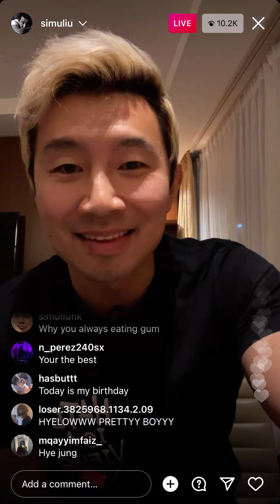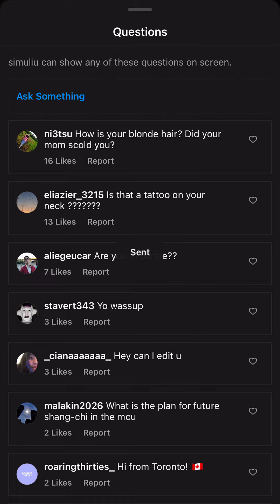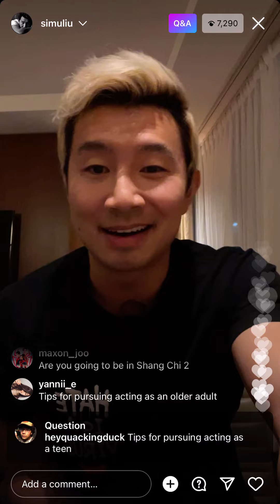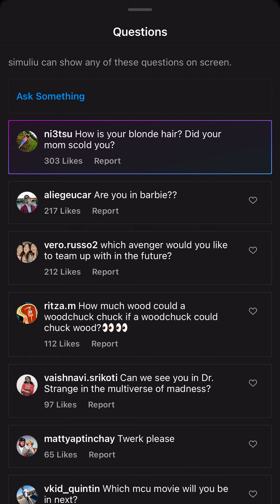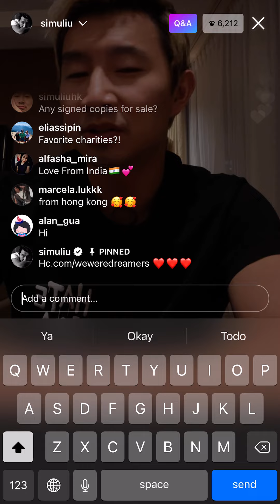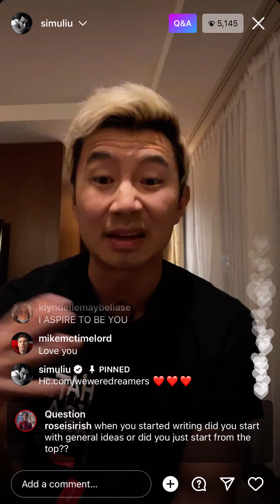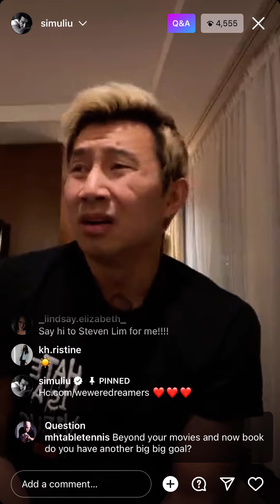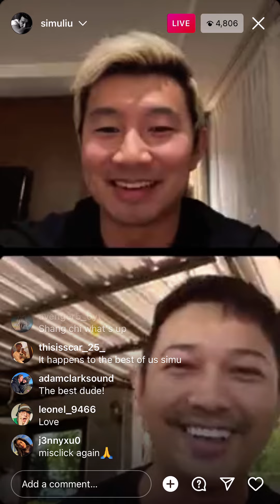Live de Simu Feb/12/2022💛